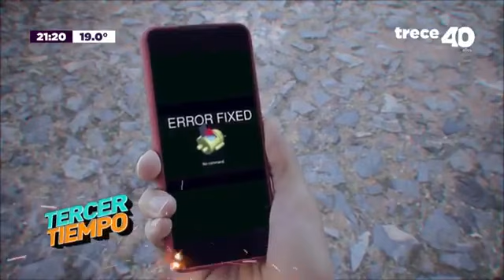ENFRENTAMIENTO LETAL 🔥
Super Mboriahu se enfrenta a Serrucheitor 🤣💪